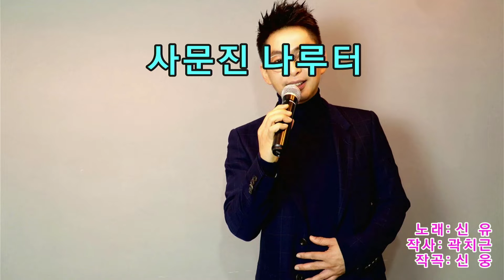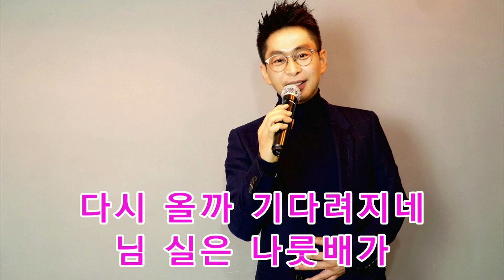신유 - 사문진나루터 (노래/꼬마대장)